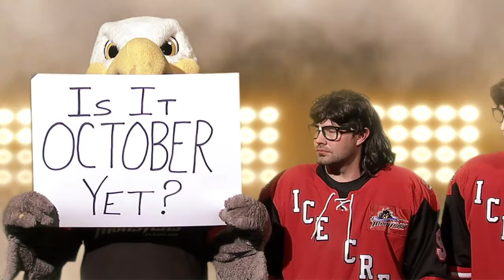Is It October Yet?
The Mullet Brothers and Sullivan C. Goal are wondering, fans - IsItOctoberYet?